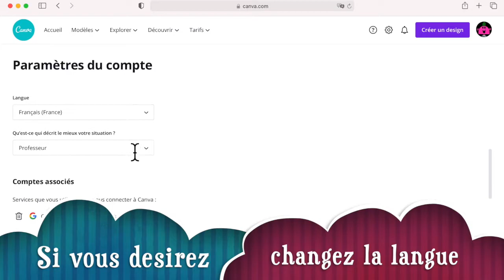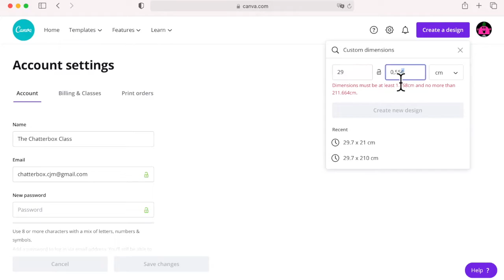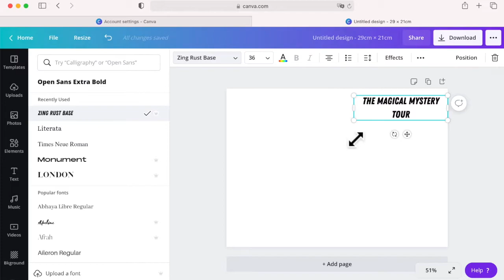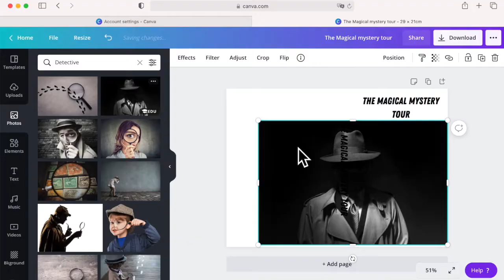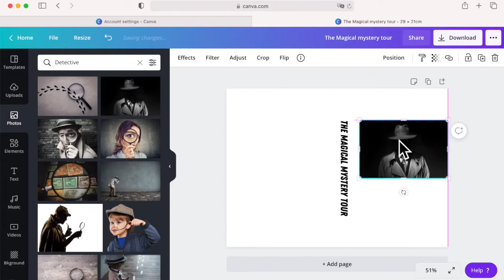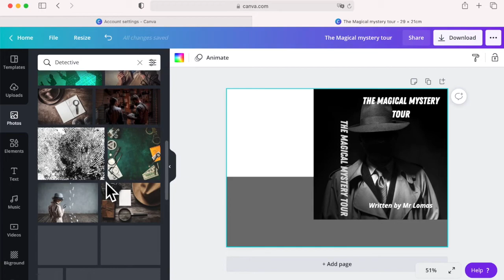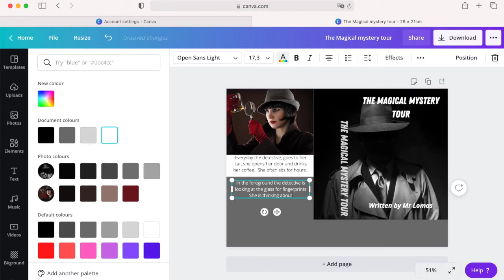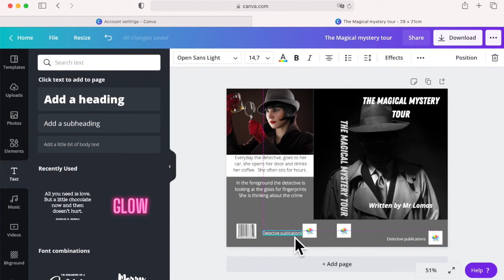Book cover canva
Video sur les consignes d'une tache finale pour la 6éme Anglais